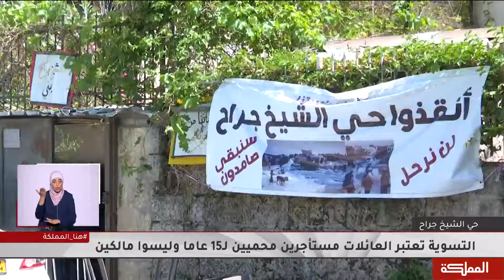محكمة إسرائيلية تعرض تسوية على العائلات الفلسطينية في حي الشيخ جراح